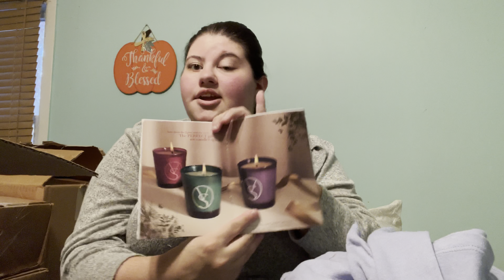2021 Black Friday Unboxing!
Hey everyone! In this video, I will be showing you everything I bought for Black Friday this year! I know it’s a little late but, I had to wait for all my packages to arrive. (Most of these are gifts and then I treated myself lol) I hope you guys enjoyed this video; if you did please give it a 👍🏻, subscribe and hit the notification 🔔. Xoxo-Gabi

I did an unboxing with them and showed all the jewelry pieces I received!

*Links*

(I got the periwinkle, red, charcoal, black, & plum)

Candles: (These are sold out; unavailable to provide links)
Blueberry Sugar
Eucalyptus Snowfall
White Tea & Sage
Winter Candy Apple

Room Spray: (These are sold out; unavailable to provide links)
White Tea & Sage
Eucalyptus Spearmint

•Old Navy
(I bought ths Black Jack & The Gentle Fawn)